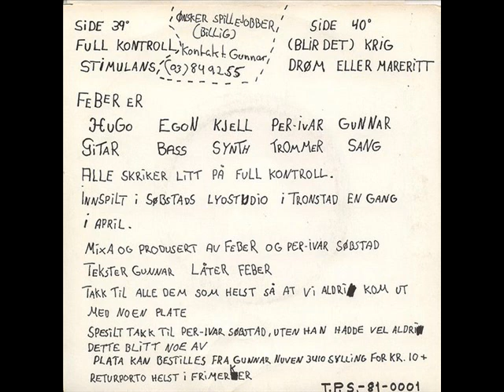Feber - Feber (EP 1981)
Feber s/t 7"EP 1981
01.Full Kontroll 00:00
02.Stimulans 02:02
03.(Blir Det) Krig 04:10
04.Drøm Eller Mareritt 06:29
punk band from Norway